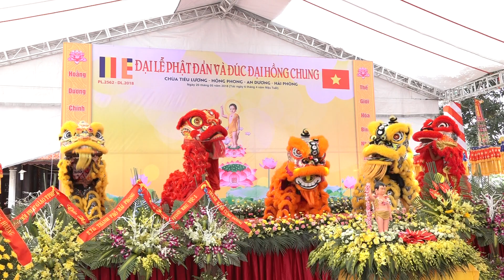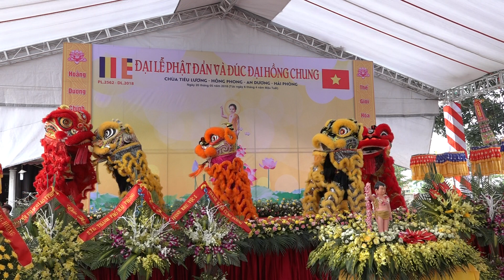Múa Lân Phật Đản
Kênh Múa Lân Sư Rồng, Đăng Ký Để Xem Video Mới
Múa Lân Sư Rồng là một nghệ thuật văn hóa dân gian cổ truyền Việt Nam. Người múa lân phải tập luyện gian khổ, Môn nghệ thuật đỉnh cao, đòi hỏi sự tinh nhanh và chính xác, nhu cương kết hợp, nhanh chậm dứt khoát, phối hợp ăn ý, lên xuống nhịp nhàng, động tác rành mạch...